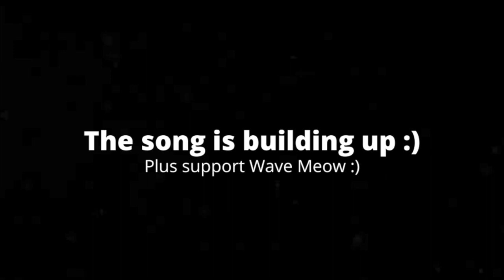[4:33] "Meggy Gets Shot!!!" Reacting To Sunset Paradise - EP 2: The Silence Of The Yams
This is my Reaction to Sunset Paradise - EP 2: The Silence Of The Yams. Honestly it was very good. The animation was very well made, and the background music fit perfectly with it. The comedy was really good. Overall I'd it an 8/10 a really good video